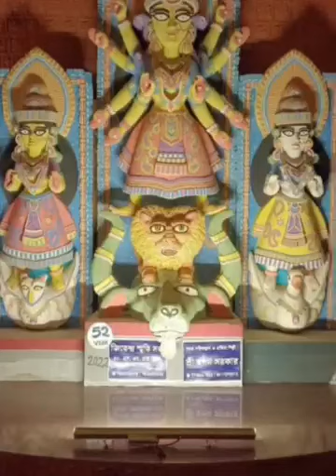Durga Museum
Kolkata RabindraSarovar